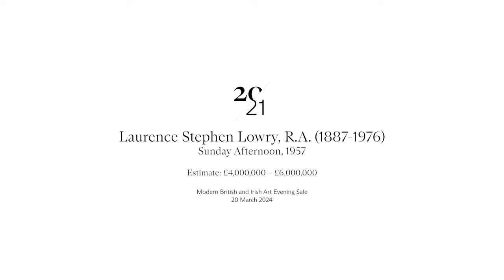L.S. Lowry Masterpiece Unseen for 57 Years | Christie's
Explore the detailed brilliance of L.S. Lowry’s masterpiece Sunday Afternoon (1957, estimate: £4,000,000-6,000,000) with Christie's specialist Nicholas Orchard.

The work is a leading highlight of the Modern British and Irish Art Evening Sale, taking place at Christie's on 20 March 2024.

Presented from the Collection of Sir Keith and Lady Showering, the painting has not been exhibited publicly in 57 years. Last sold in 1967 at Christie’s, during the artist’s lifetime, it realised a then record price for a painting by the artist. Christie’s has achieved seven of the current top ten prices for Lowry’s work at auction. Sunday Afternoon’s epic and highly populated industrial landscape exemplifies some of the most widely celebrated themes, landmarks and motifs from within Lowry’s oeuvre, something incredibly rare to see within a single composition. Thought to be one of around 12 works created on this, his largest scale, with almost all similar paintings of this size now held in prominent public museums including The Lowry, Salford; Tate, London; and National Museum of Wales, Cardiff. The painting will be on view for all to see, at Christie’s headquarters on King Street in London, from 13 to 20 March.